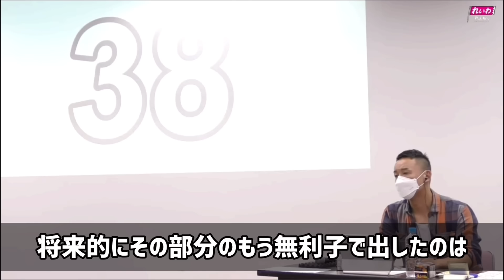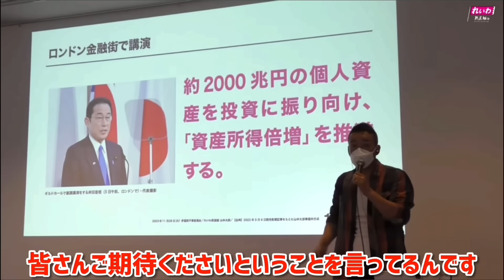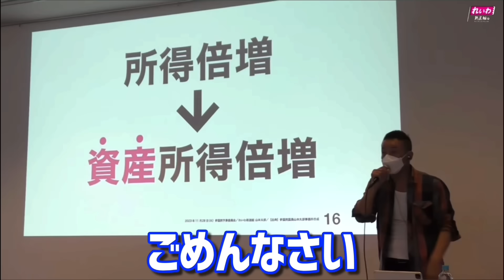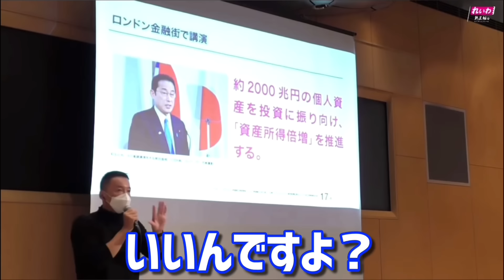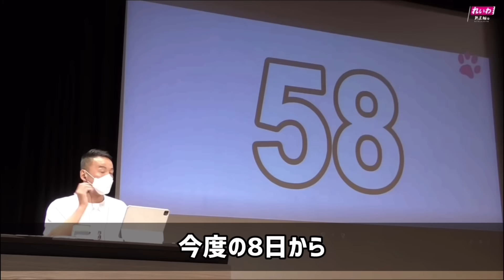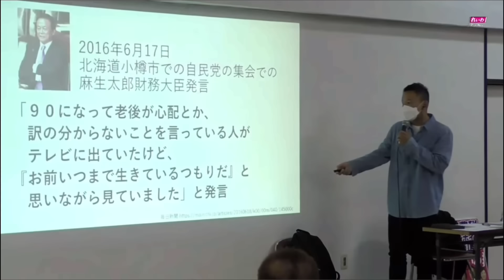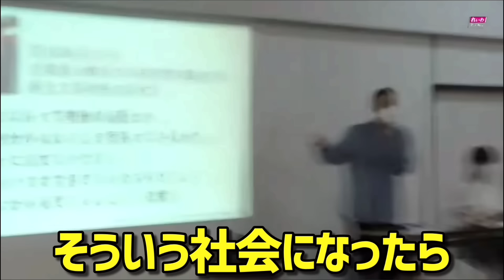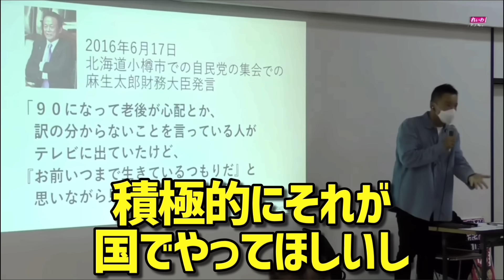2024年新NISAに手を付ける人は、岸田総理の真意を理解して下さい。国が投資しろと言う理由がヤバすぎた。山本太郎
0:00要約
0:31オープニング
0:40iDeCoとNISAについてどう思いますか？
4:08新NISAについて陰謀論とかもあるがそのことに対してどうおもうか？
7:18岸田総理がまたアメリカに行きます。またばら撒きをするのでしょうか？
10:11山本太郎の政治理念と使命感はどこからきてるんですか？